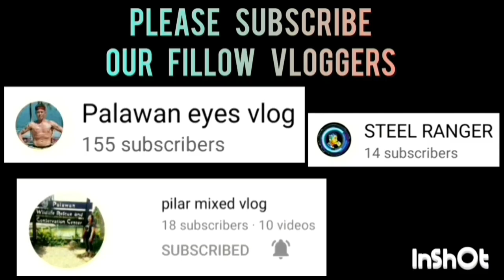ANG LULUPIT NG MGA MOVES NILA DITO